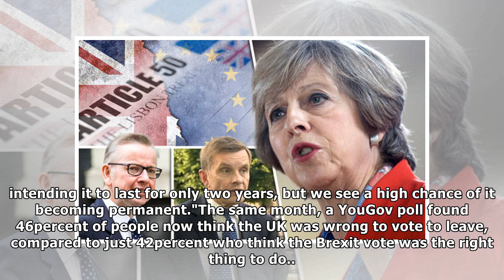Brexit news: Is Brexit going to happen? Will Theresa May stop Brexit?